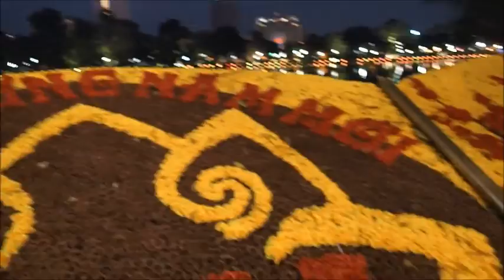A day in Hanoi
My fifth time in the city, but first time i actually take out the camera and capture some of the mood of the Vietnamese capital on video. The buzzing streets, the local food, sigths, and most importantly how my students react to it all. Fiji-Australia-Vietnam-Cambodia combination trip from Danish Study Center.